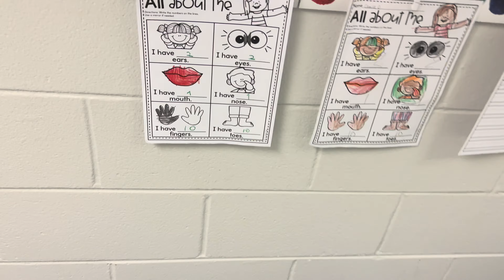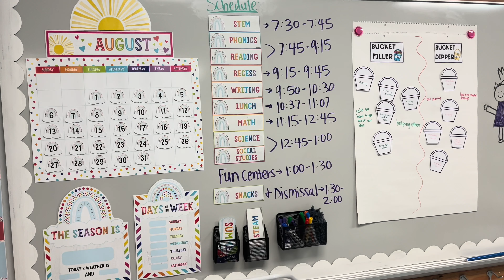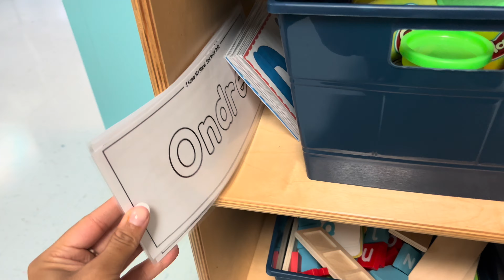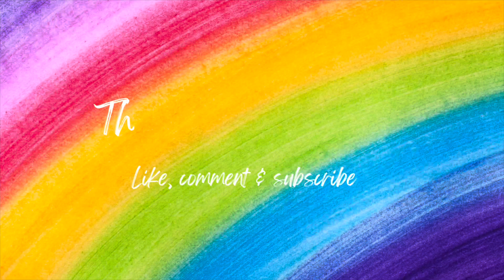Day in the Life of a Kindergarten Teacher | Organizing & Planning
Hey lovelies! Welcome back or welcome if you’re new. Today’s video is a day in my teacher life. I hope you enjoy it.

Wish list: